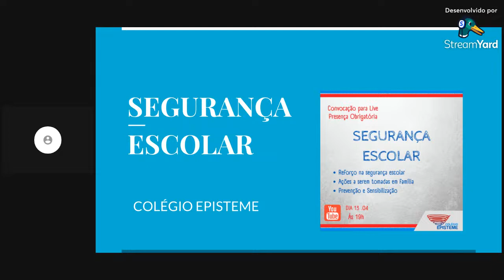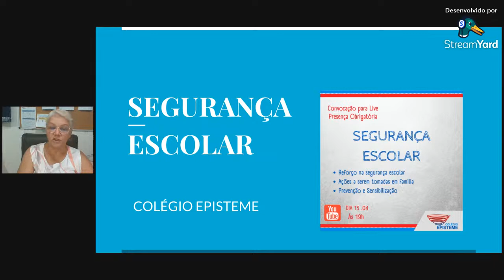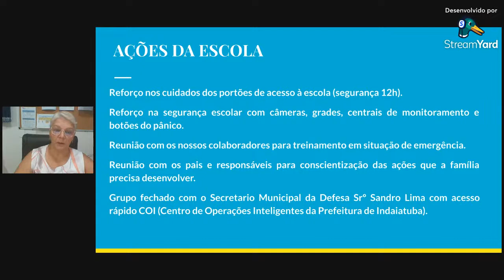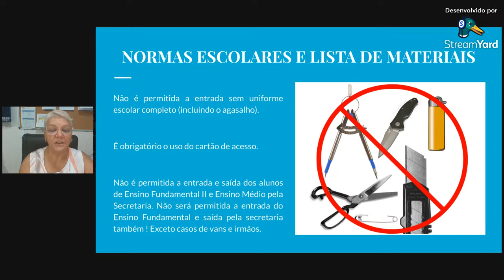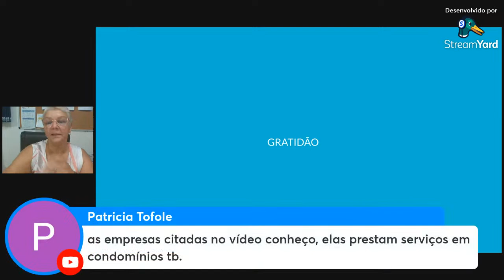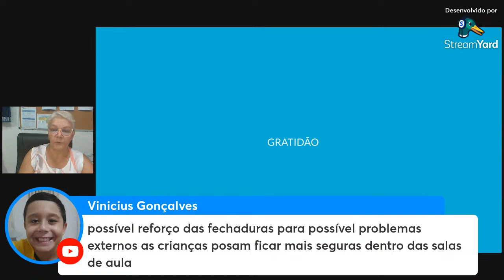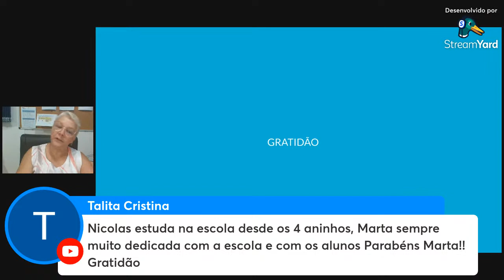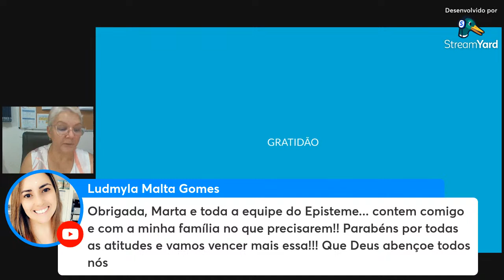SEGURANÇA ESCOLAR - 2023